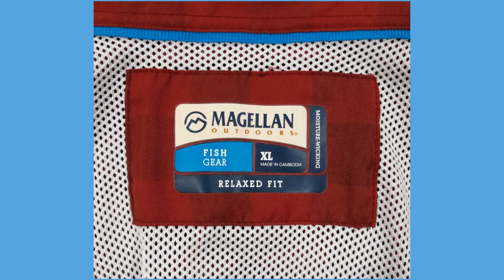MEGELLAN OUTDOORS Men's Button Up FISHING Shirt EXTRA LARGE Long Sleeve RED & BLACK CHECK 0398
You can purchase this great looking shirt at my eBay store Button Up Or Button Down

Measurements measured flat in inches:
Collar Length:  20 Inches
Front Length:  30.25 Inches
Chest Length:  25.50 inches
Shoulders Length: 22 inches
Sleeve Length (from should seam) Top: 25 Inches
Best offers are always welcome!

CONDITION:  Excellent pre-owned condition.  This shirt has bright colors, and no stains, odors, or tears. All items are cleaned and fragrant-free to meet eBay's high standards. Please zoom in and reference the photos above for more details.

MEASUREMENTS: You can find measurements in the description & photographs above.  Please compare these measurements and photographs with a shirt that fits you well.

SHIPPING:  All shirts are shipped first class for a flat fee of $4.95 or $5.49 depending on the weight of the shirt.  Shirts will be taken to the Post Office the same day of purchase up to 4:30 pm Eastern Standard Time, Monday through Friday, and up to 2:30 pm on Saturdays.

MONEY BACK GUARANTEE:  It is of the utmost importance to me that you are completely satisfied with your purchase.  That's why I offer a no questions asked, free return postage, 60-day, money-back guarantee.  Shirt doesn't fit, don't like the color or buyer's remorse, simply return the shirt in the condition that you received it and you're guaranteed a full refund.

Thank you and I hope you find a shirt that you'll enjoy wearing.